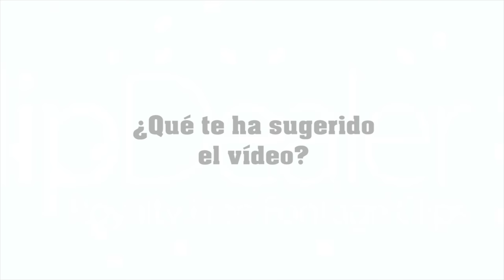Contra la Violencia hacia las Mujeres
Espacios de mediación creativos
Educar
del latín educere "guiar, conducir"
o educare "formar, instruir"

Contra la violencia a la mujer (HOY y todos los días ) y contra todas las violencias (todos los días)
(porque el que violenta a una mujer, violenta a un niño, es de los que se te pega detrás con el coche, etc)
¡¡¡¡ESPACIOS DE MEDIACIÓN EDUCATIVA CREATIVOS BIENTRATANTES!

En colaboración con el Consejo Comarcal de Mujeres de la Comarca de la Sidra

Día Mundial Contra la Violencia sobre las Mujeres